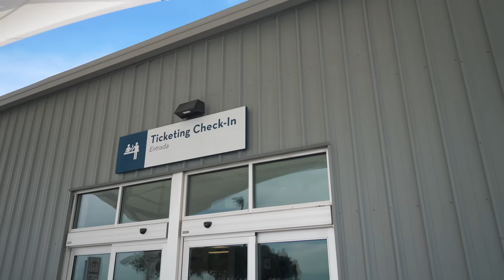OVER THE HILL | ARM SUPERSET WORKOUT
ARM WORKOUT 6:13
1. Superset, Ex 1- Cable Pushdowns: 5x15
Ex 2- Cable Curls: 5x15
2. Superset, Ex 1- Straight Bar Curls: 5x10-12
Last set is a drop set for both exercises.
Ex 2- Straight Bar Skull Crusher: 5x10-12
Last set is a drop set
3. Superset, Ex 1- Bicep Bomber Dumbbell Curls: 4x12
2 curls with single arm then switch to alternating. Last set is a double drop set.
Ex 2- Dumbbell Overhead Extensions: 4x10-12
4. Superset, Ex 1- Incline Bench Dumbbell Curls 4x12
Ex 2- Machine Dips: 4x12
5. Superset, Ex 1- Machine Preacher Curls (Hammer Grip) 5x12-15
5 negative reps at the end of each set
Ex 2- Machine Tricep Extensions: 5x12-15
6. Superset, Ex 1- Single Arm Cable Concentration Curls: 4x12-15
Ex 2- Single Arm Cable Push Downs: 4x12-15

MuscleTech Athlete!

ZIVI Apparel Athlete. Code ABEL